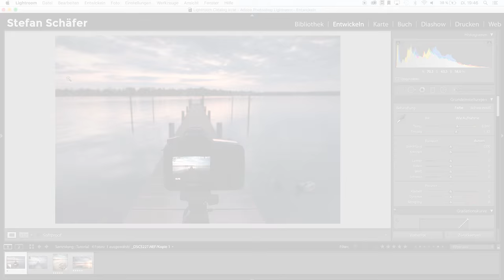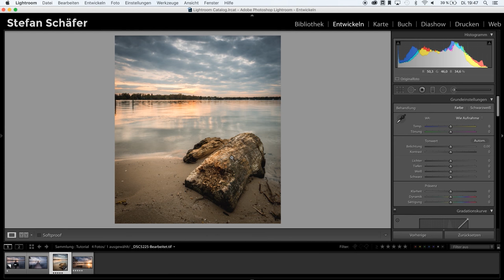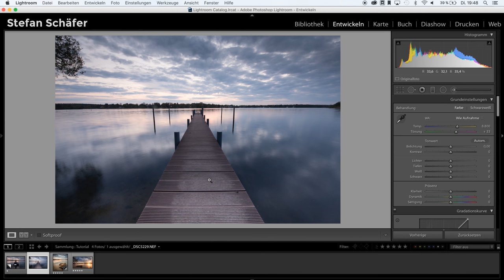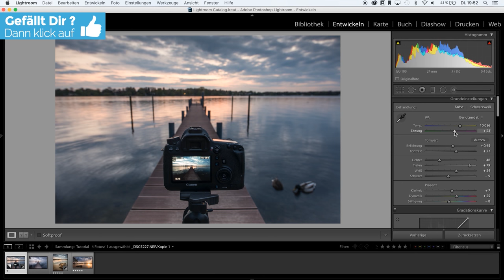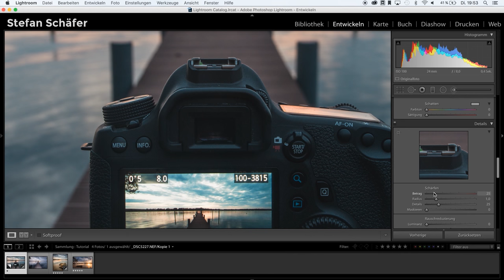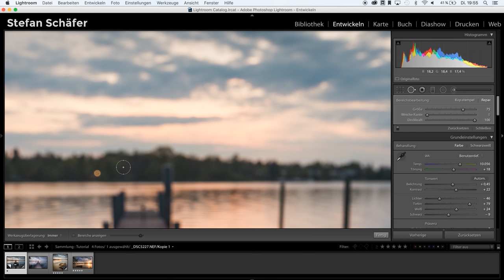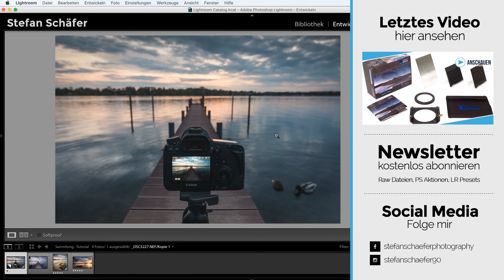VORDERGRUND ERSTELLEN | LIGHTROOM & FOTOGRAFIEREN LERNEN | TUTORIAL DEUTSCH | #67